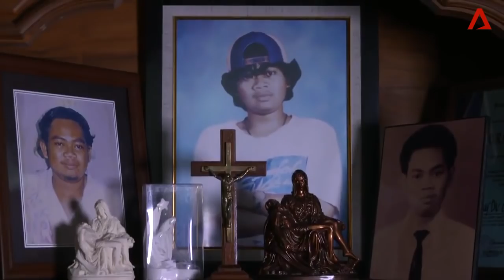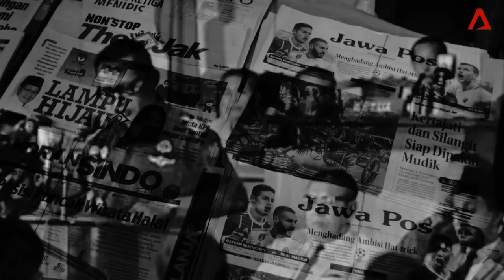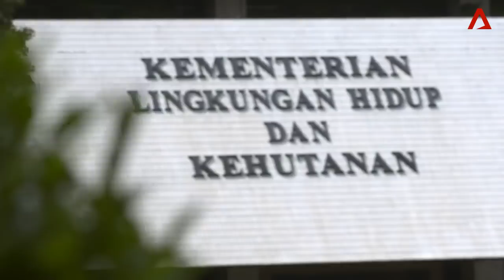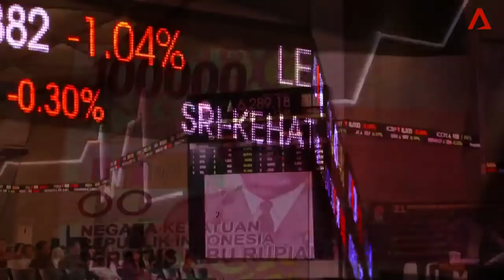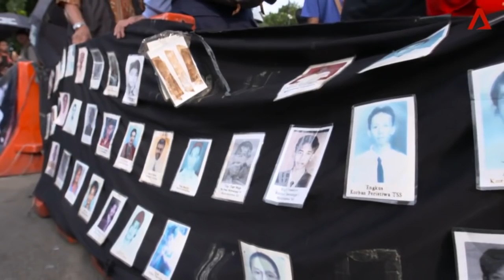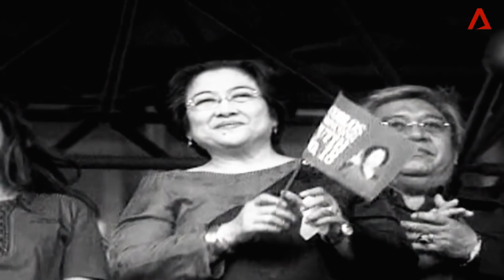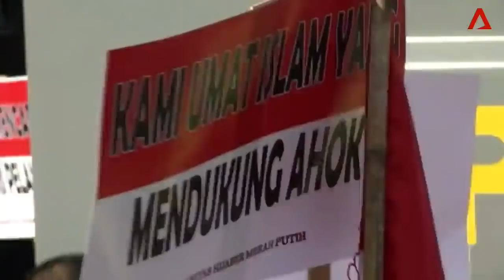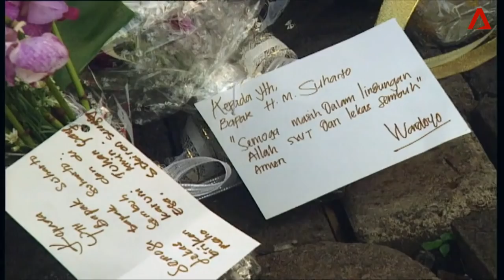Documentary : The Soeharto Years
My Portofolio